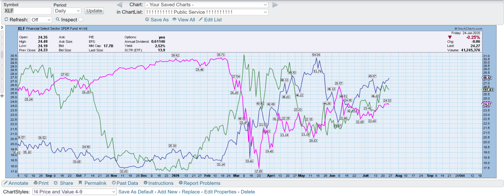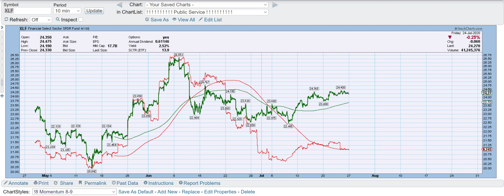XLF 07242020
9 pictures consist of a set of Calculated Picture for a subject symbol of interest. 12 months and 1 week length of compiled daily data for the subject symbol  is to be compared with accompanying reference data set(s), usually in a linear form with its numeric value for the viewers efforts to recognize its patterns.

There is no such thing called teaching but only learning to those who help themselves how to fish. Winners never quit and Quitters never win.

Welcome to Calculated Pictures Muse. Um.